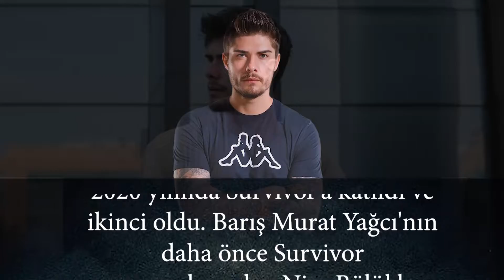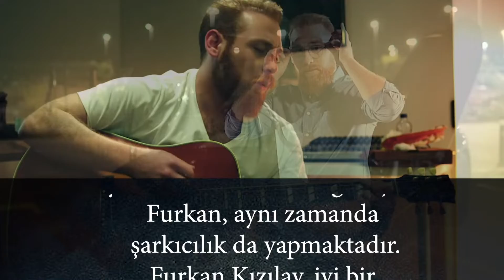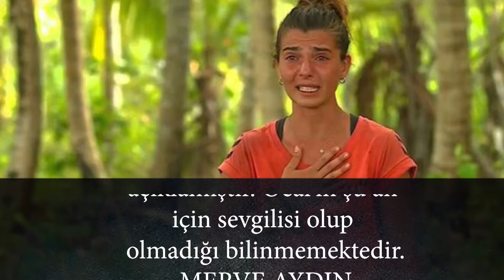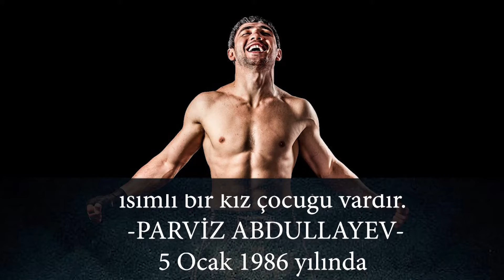Survivor ALL STAR 2022 Ünlüler Takımı Yarışmacılarının Eşleri ve Sevgilileri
Survivor ALL STAR muhteşem kadrosu ve birbirinden güzel yarışmalarıyla izleyicileri ekran başına çekiyor. Biz de ünlüler takımında yer alan yarışmacıların eşlerini ve sevgililerini sizler için derledik.
İYİ SEYİRLER...